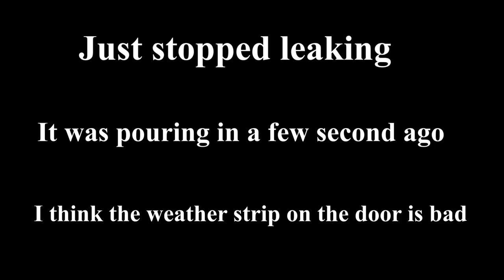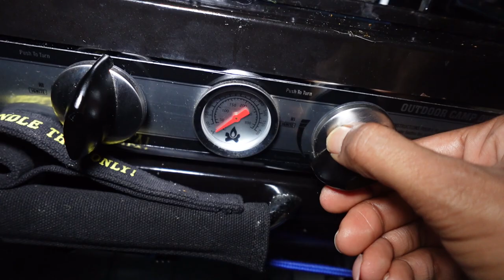Van Life: Broken door, Hail Storm, Movie Night (A typical day in van life)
Keep me company on this crazy day while I fix a broken door, survive a hail storm, and end the day with a movie night!

If you have any advice, or comments please leave them below I'd love to hear from you!